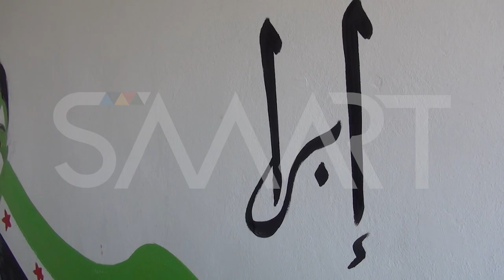جدارية في درعا تخليدا لذكرى الإعلامي إبراهيم المنجر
كرد للجميل أو لجزء منه، رسم الفنان فريد أبو رجب ابن مدينة نوى القريبة من درعا الأحد 20 أيار 2018، لوحة جدارية تخليدا لذكرى الإعلامي إبراهيم المنجر.
عمل "المنجر" قبل أيام من اغتياله على إعداد تقرير صحفي يسلط فيه الضوء على أعمال فريد أبو رجب الفنية، لكن إصابة مباشرة في رقبته وأمام منزله الخميس الفائت على يد مجهولين منعته من ذلك، ما دفع "أبو رجب" لرسم لوحته هذه كنوع من رد الجميل وليحفظ ذكرى الساعات القليلة التي جمعته بإبراهيم حسب وصفه.
وكان "المنجر" عمل مراسلا لـ"وكالة سمارت للأنباء" و إذاعة "هوا سمارت" بين العامين 2014 و 2017 كما عمل مؤخرا مراسلا لـ"شبكة شام الإخبارية" في درعا وأنجز تقارير مصورة لعدد من وكالات الأنباء ومحطات التلفزة العربية والدولية.